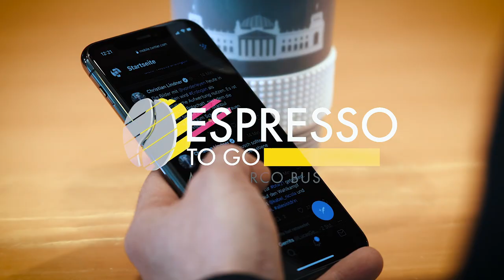IMPFEN IMPFEN IMPFEN! Endlich raus aus den LOCKDOWNS! | ESPRESSO TO GO mit Marco Buschmann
Alle diskutieren gerade wieder über einen erneuten Lockdown, den „Brückenlockdown“. Aber das Einzige, was langfristig wirklich gegen die Pandemie hilft, ist: Impfen, Impfen, Impfen! Und eine echte Impfstrategie! Dafür brauchen wir ein nationales Impfportal und ein Impfstoffbestandsportal, die effektive Nutzung von Impfdosen und die Einbindung von allen niedergelassenen Arztpraxen. Über den Impfstau und warum ein pauschaler Lockdown nichts bringt, darum geht’s im neuen Espresso mit Marco Buschmann. Noch mehr Infos und unsere Anträge zum Thema findet ihr